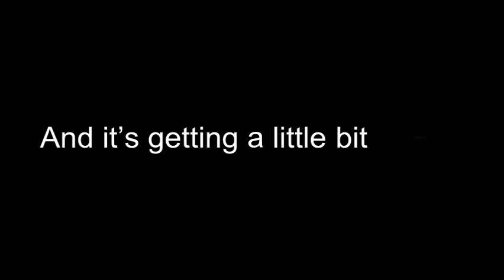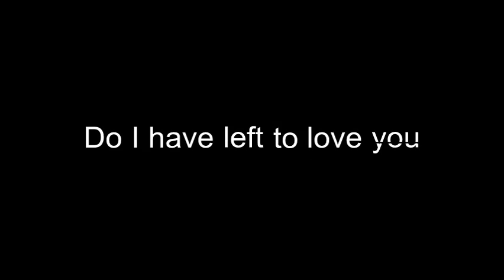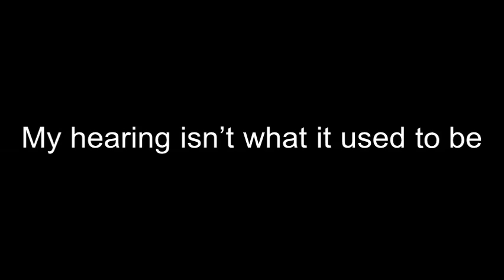The Days Are Getting Shorter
A ballad about what it's like when you get older.